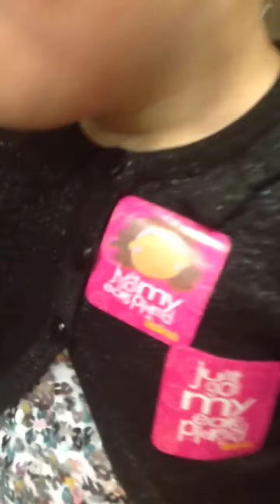Phoebe gets her ears pierced at Claires on 28.09.13